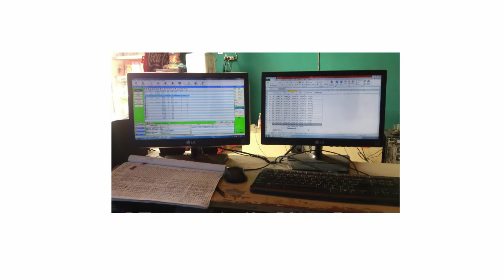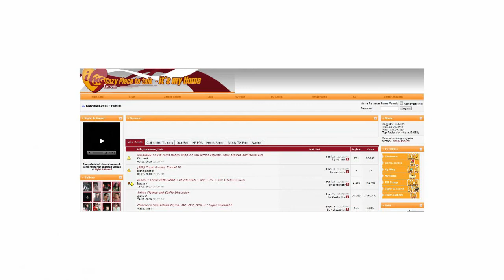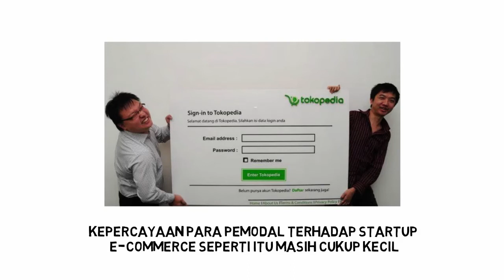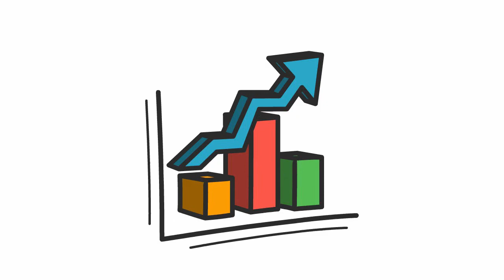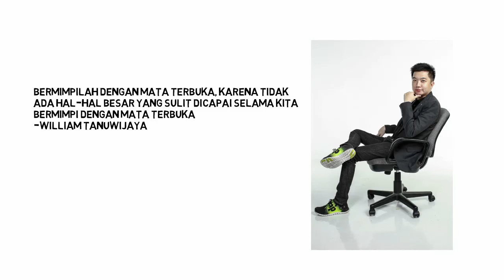William Tanuwijaya Awal Mula Tokopedia | IDE AWAL TOKOPEDIA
Tokopedia saat ini adalah raksasa perusahaan teknologi dan digital diindonesia, bahkan nama tokopedia juga sudah masuk dalam jajaran perusahaan yang memiliki Pengaruh bagi UMKM
Tokopedia sendiri didirikan oleh William Tanuwijaya serta Leontinus Alpha Edison, dan saat ini menjadikan keduanya sebagai seorang Milliyuner

Kisah ini adalah tentang ide awal Tokopedia
serta awal semua perusahaan Yang bertagline
Mulai aja dulu